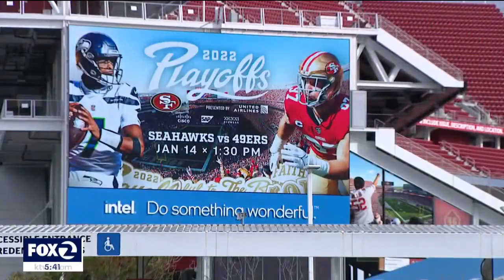49ers face enviable problem: Too many stars, not enough apparel in some cases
NFL playoff football is fueling a seemingly insatiable appetite in Santa Clara and beyond. Hundreds of 49ers fans milled about the team's store Thursday and snapped up merchandise ahead of Saturday's first-round game against Seattle.